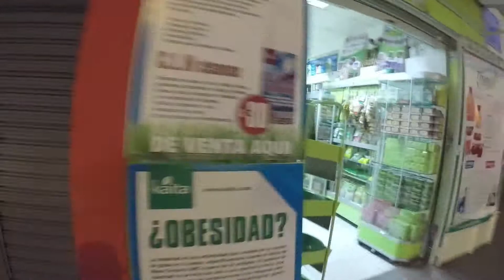HUANCAYO Unedited | Travelling Beard in Peru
Peter walking in Huancayo
No edits,

This is me walking around in Huancayo, Peru.
I want to show you the street life of a peruan city (Huancayo)